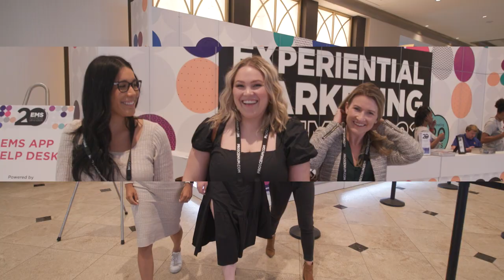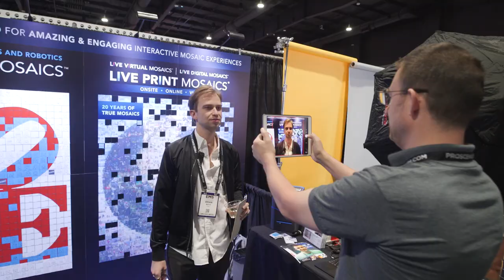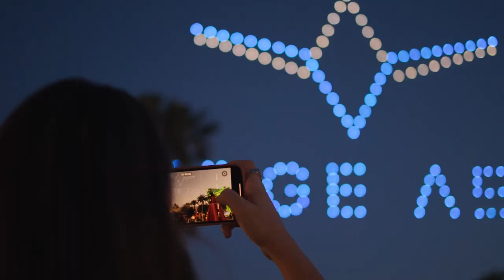EMS 2022 Recap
Inside the 20th Annual Experiential Marketing Summit by Event Marketer